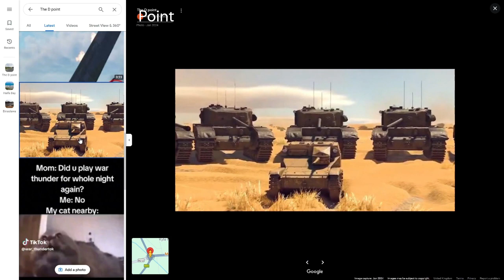ATTACK THE D POINT!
What a wonderful site in ireland, wow so emotional and true.
"The D Point"